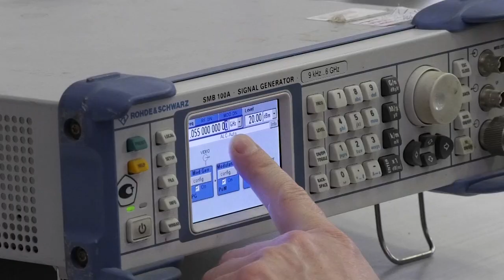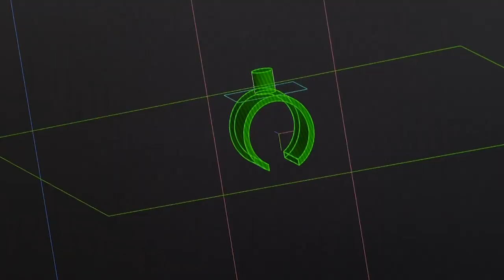"Профтренд" открыл школьникам 3D-моделирование